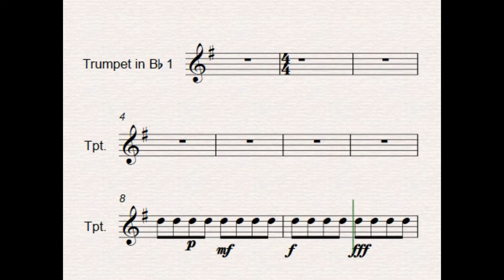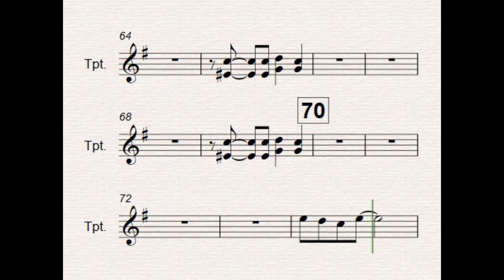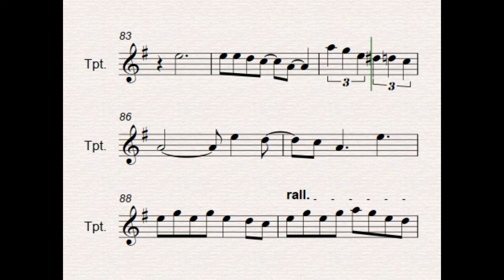TROMPETE 1. Sweet Child O' Mine. Canção de Guns N' Roses. Arranjo: Maycon José de Souza.